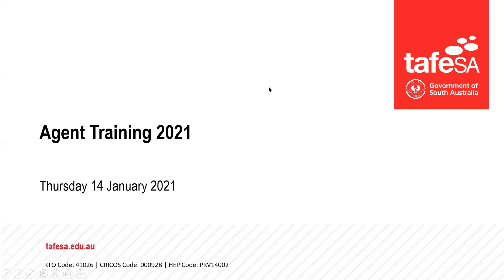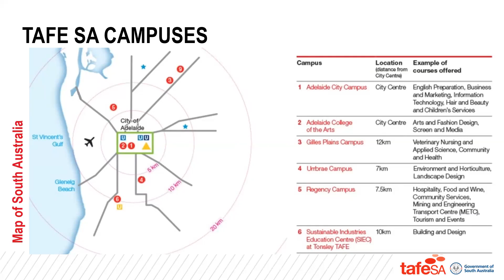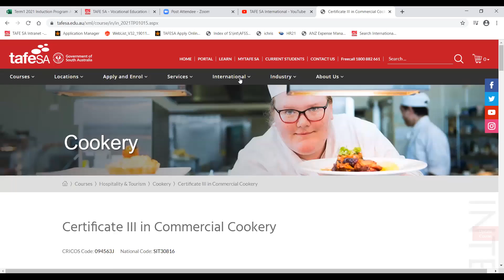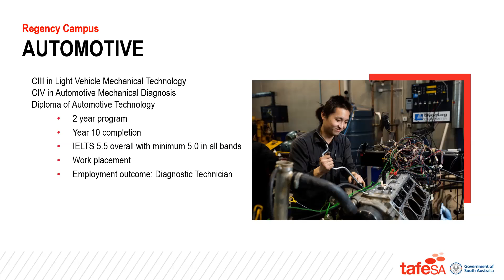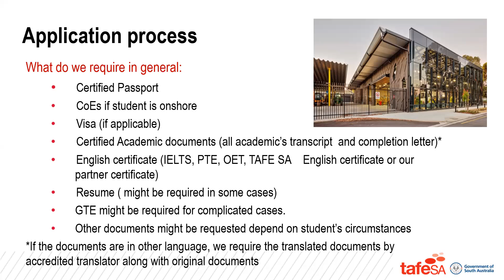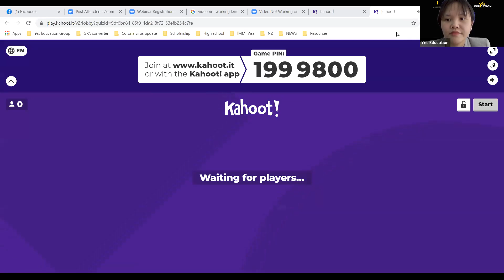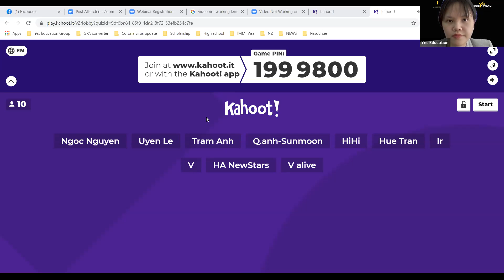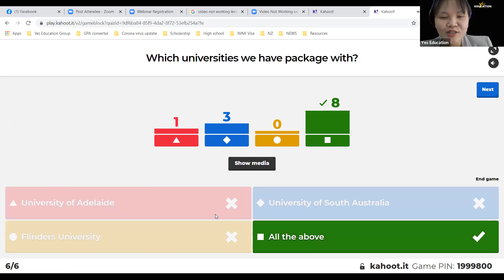TAFE SA & Yes Education - Webinar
Get to know more about TAFE SA!